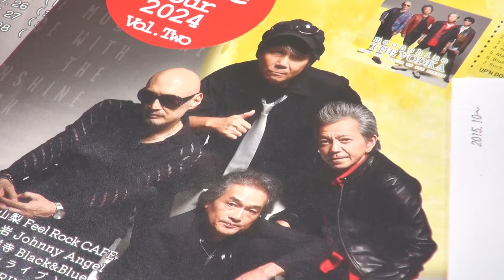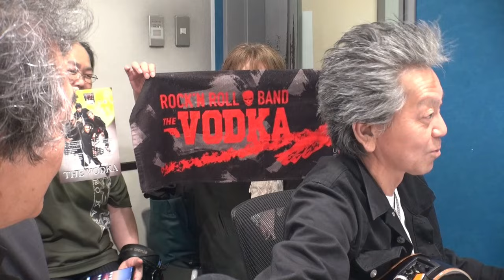金尾よしろうの音楽魂 ゲストTHE VODKA（辻浩二・渡辺健司） 2024.5.17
ゲスト THE VODKA 辻浩二・渡辺健司
応援ゲスト 高橋マコト

【曲目】
M-1 ハーメルンの丘/THE VODKA (CD)
M-2 Dance with the moonshine/THE VODKA (CD)
M-3 Shelly Honey Love/辻浩二・渡辺健司 (生歌)
M-4 今夜Baysideで/辻浩二・渡辺健司 (生歌)
M-5 道/金尾よしろう (生歌)